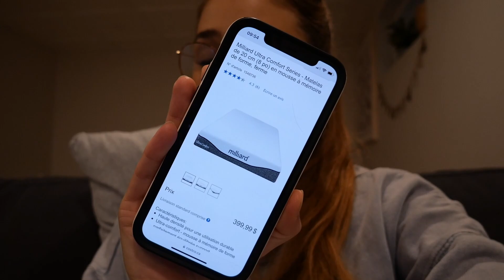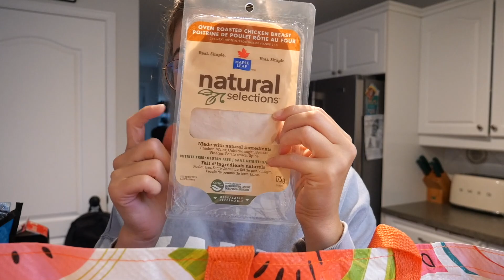Journée pluvieuse, haul épicerie et crevaison..! | Vlog du 23 août 2022